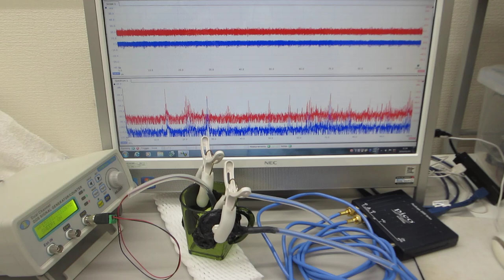超音波のダイナミック特性を評価する技術（超音波システム研究所）